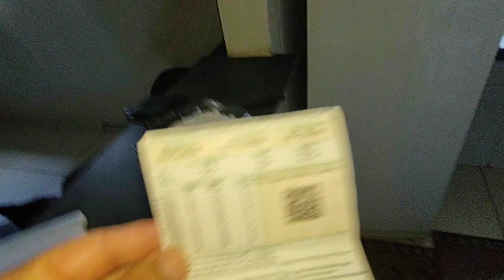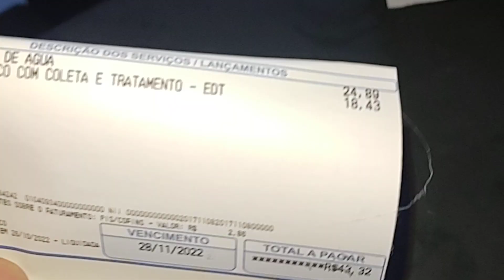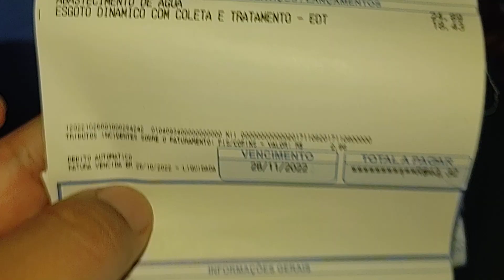Almoço de Domingo